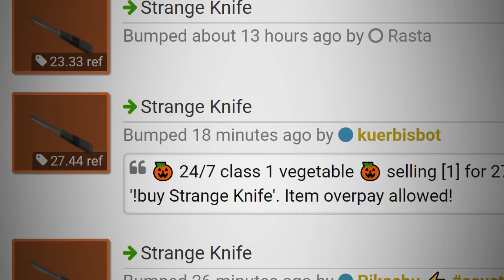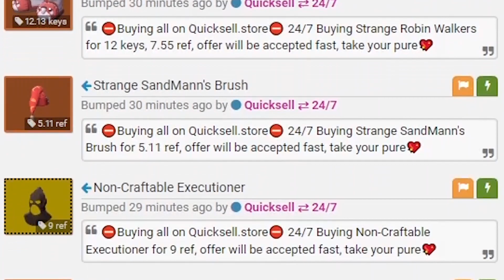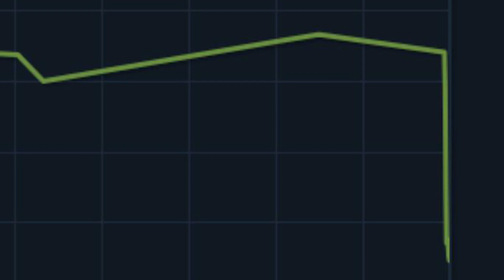The Downfall of TF2's Economy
They're business expenses relax